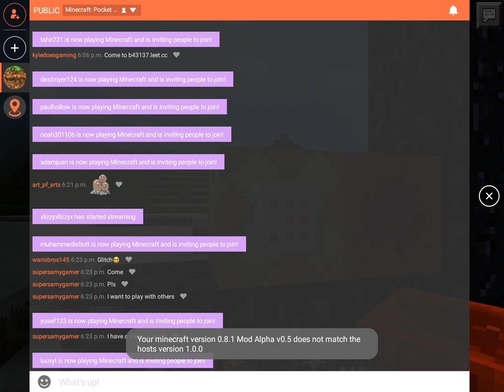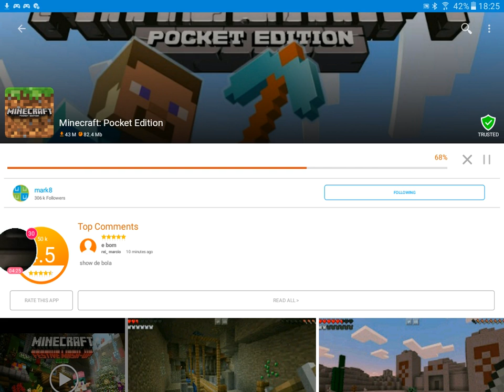The real command block version omg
Goooooooooooooooooooooooiuiooood